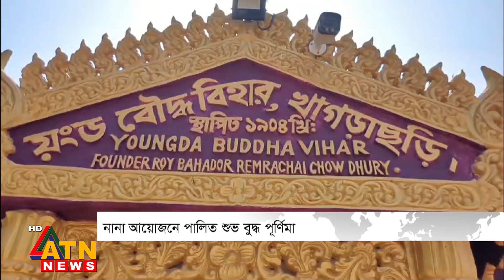অহিংসা ও সাম্য প্রতিষ্ঠার আহ্বানে পালিত হচ্ছে বুদ্ধ পূর্ণিমা | ATN News